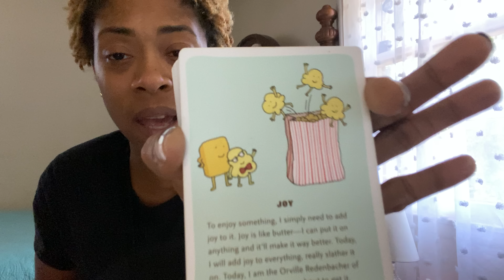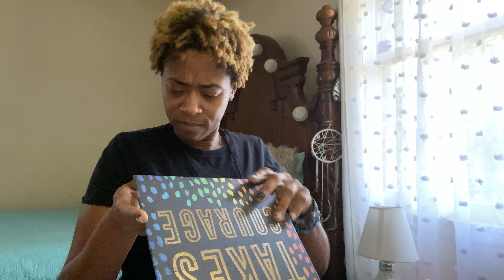Pisces ♓️❤️THIS WAITING PERIOD IS NOT IN VAIN! ALL THINGS ARE WORKING TOGETHER FOR YOUR GOOD! Trust!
Welcome to our home Planet Pisces!!!🔮 Need a little more clarity on your situation? I offer personal readings! Prices listed below!

👨‍🎨 Thumbnail Artist: CocoMichelleIllustrations on Instagram

🔮 Personal Readings: (Timed by Spirit) These Are Prerecorded Videos
1 Question $15
2 Questions $25
3 Questions $40
💥WEEKEND ONLY SPECIAL💥Questions $44💥

⛔️Prerecorded READINGS ARE PROVIDED via VIDEO LINK WITHIN 48 Hours of receiving payment !

☎️ Phone Readings:
•Start at $75 for 15 minutes